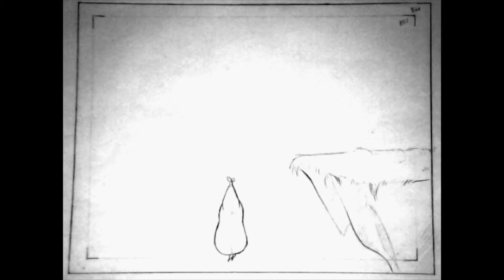[2019] Beginner Traditinal Animation Reel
OH BEANS I totally forgot to upload this a long while ago but this was from all the way back in 2019 when I was first learning animation aH!! I may reupload the last bit with maybe background music and sound effect. I'll have to listen to some Tom and Jerry cartoons first to get the vibe hehe!

𝗺𝘂𝘀𝗶𝗰 𝘂𝘀𝗲𝗱
✦ Serenity by Prod. Riddiman
All music used does not belong to me and this video is not for profit